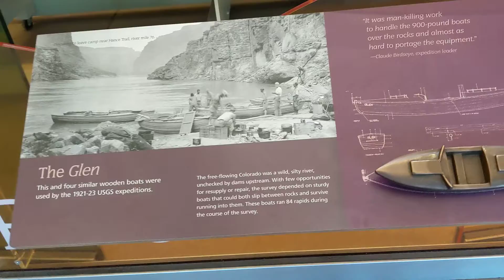Grand canyon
South side of the canyon